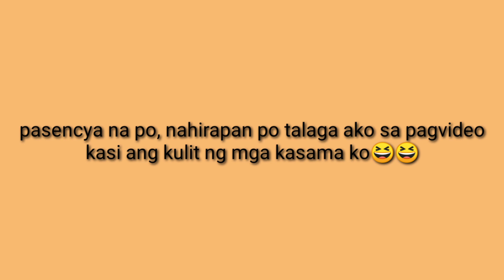My Buddy feat. Amanda,Flash ,Candy & Okja